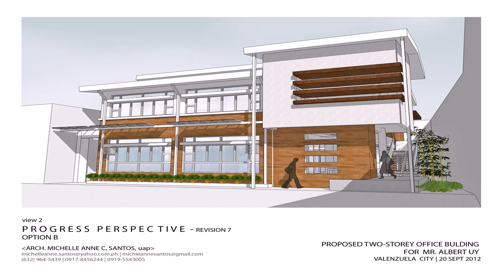Home Office Design Architecture (see description) (see description)